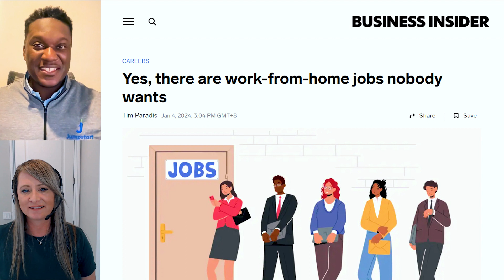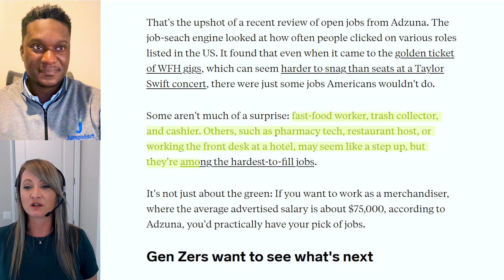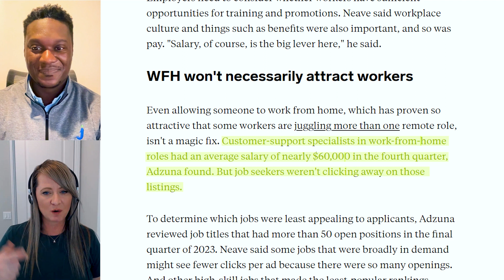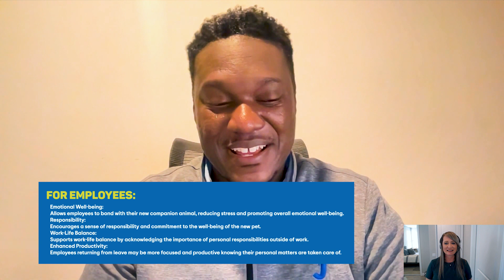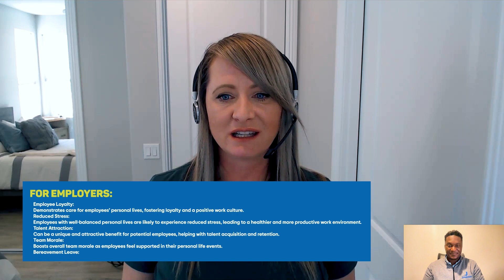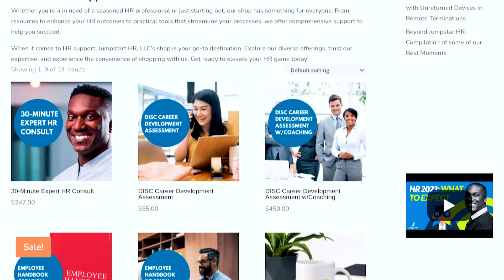Remote Jobs Available but Nobody Wants + Companion Animal Policies for Employees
Summary
This episode of ‘While We Were Working,’ Joey and Sommer delve into the world of remote jobs that prove unpopular and challenging to fill. They explore the reasons behind the unpopularity of specific work-from-home roles, shedding light on the difficulties in hiring for customer support positions. The duo also examines the concept of pet policies within organizations and the significant role pets play in employees’ lives. Practical considerations for implementing pet policies and the benefits of partnering with Jumpstart HR are also tackled in this insightful episode.

Takeaways
-Some remote jobs are unpopular and difficult to fill, even in the current work-from-home trend.
-The unpopularity of certain jobs may be due to factors such as limited access to personal devices and lack of clear career progression.
-Employers should consider addressing challenges in hiring by reevaluating their employer brand and commitment to growth.
-Implementing pet policies in organizations can improve employee experience and show support for employees’ personal lives.

Chapters
00:00 - Introduction and Overview
01:21 - Discussion on Remote Jobs
02:51 - Unpopular Jobs and Difficulty in Filling Positions
04:08 - Reasons for Unpopularity of Work from Home Jobs
07:19 - Challenges in Customer Support Roles
08:47 - Addressing Challenges in Hiring
09:46 - Adapting to Changing Needs of Workers
10:58 - Introduction to Consultants Corner
11:42 - Discussion on Pet Policies in Organizations
12:57 - Importance of Pets in Employees’ Lives
15:52 - Implementing Pet Policies in Organizations
20:46 - Practical Considerations for Pet Policies
24:11 - Benefits of Working with Jumpstart HR
25:43 - Conclusion